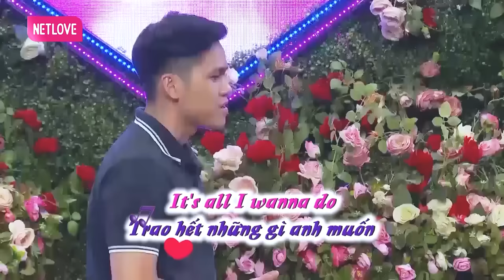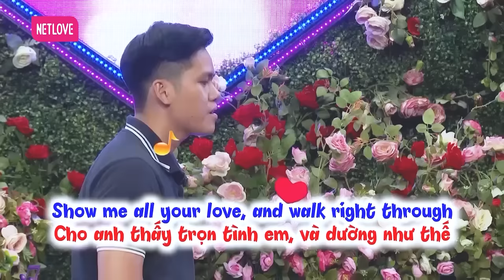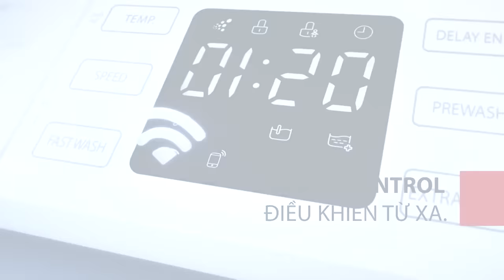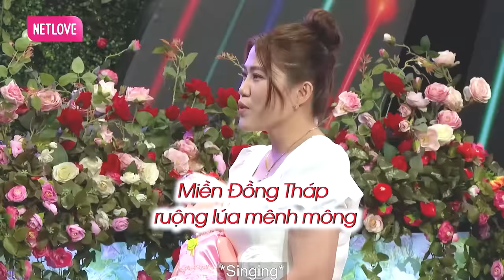Anh đã xây được vài căn nhà nhưng chưa có ai xây tổ ấm cho anh | hẹn hò hay nhất